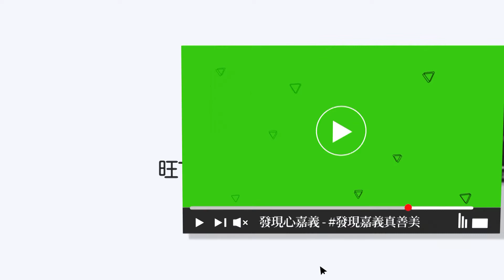世新新聞 讓爺奶成為心中的寶 蔡衍明基金會公益演唱會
111年9月28日 (三) 世新新聞

讓爺奶成為心中的寶 蔡衍明基金會公益演唱會

嘉義市是全台第一個「高齡友善示範城市」，在市府與民間的努力推動下，提供給長輩的休閒活動也相當多元充實。日前蔡衍明基金會特別再耕園舉辦「讓爺奶成為心中的寶」公益演唱會，邀請嘉義市的長輩以及腦麻協會成員，一同享受懷舊金曲，以美妙的音樂，陪伴大家度過午後時光。